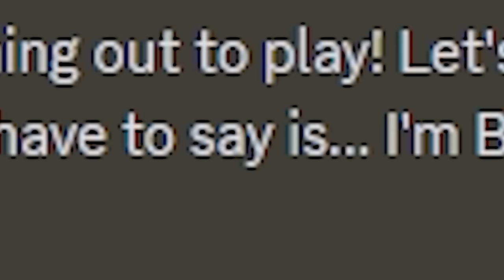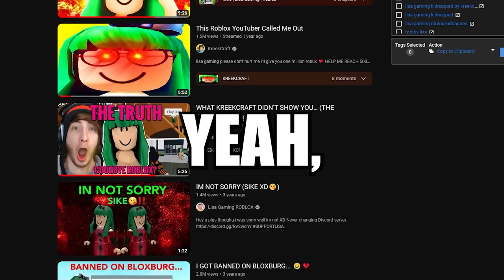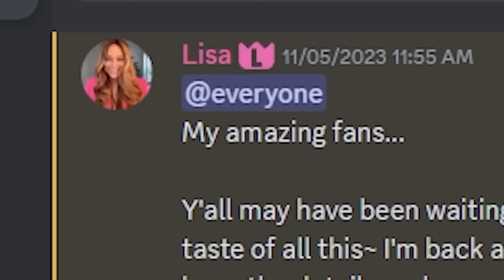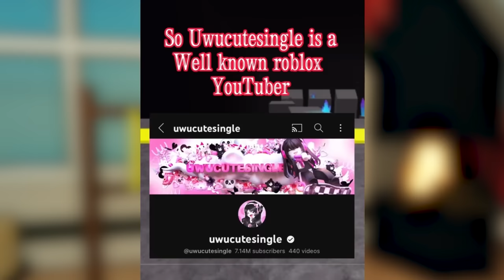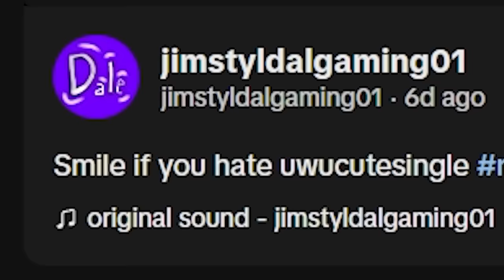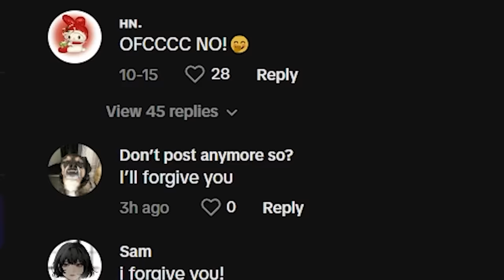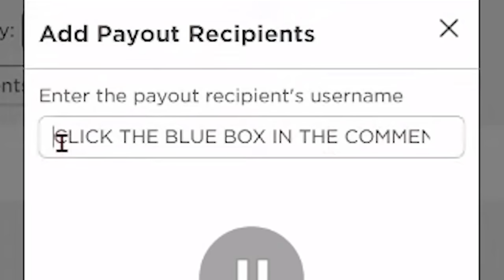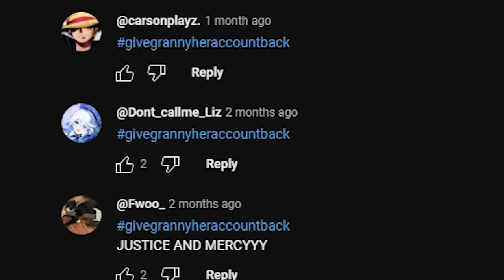MOST HATED ROBLOX PLAYER...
This is the MOST HATED ROBLOX PLAYER...

There's been a lot of ROBLOX PLAYERS, and while many are harmless, some have done evil things such as SCAMMING, STEALING, or HACKING! What DARK SECRETS have caused these ROBLOX PLAYERS to become some of the most HATED ROBLOX PLAYERS? Let's find out the TRUTH!